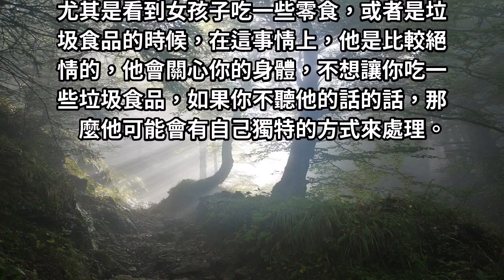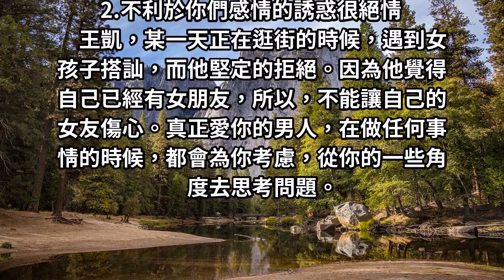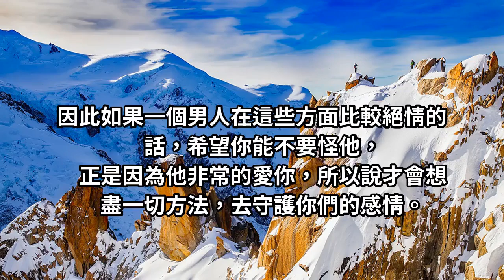深愛你的男人，在這「三個方面」很狠心！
很多時候絕情，並不一定是負面的，比如說在一段感情中，如果一個男人在這三個方面對你絕情的話，並不能夠說明他就不愛你，恰恰說明了他非常的愛你，所以才會在這些方面絕情。